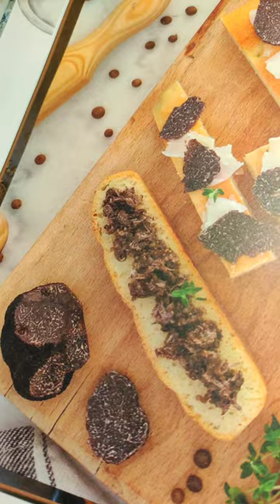FOCACCIA CON QUESO COTTAGE, TOMATE SECO, RÚCULA, TRUFA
Esta propuesta os va a enamorar! este pan italiano con oro negro, trufa fresca de @manjaresdelatierra es lo más romántico de este día.

Mirad qué sencillo, qué presentación tan bonita y está delicioso.

¿os animais a prepararlo? déjanos abajo en comentarios qué te ha parecido!